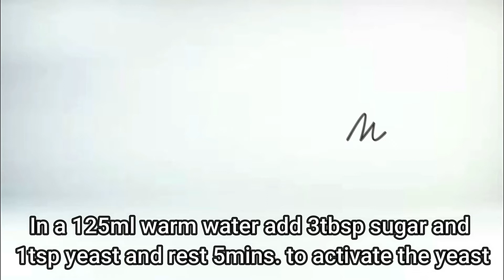PANDAN CHEESE PANDESAL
Please Don't Skip ADS po. 🙏🙏

Ingredients

1 3/4 cup flour
1/4 tsp salt
1 tbsp softened butter

Mix the three ingredients

140ml warm water
3 tbsp sugar
1/2 tbsp active dry yeast

Mix at i-rest 5mins para magbubbles ang yeast

After 5 mins ilagay na ang activated yeast sa flour.

Lagyan ng green food color or mix mo yung blue at yellow, lagay mo yung buko pandan flavor.

Knead for 10-15mins hanggang maging smooth ang texture at elastic i-rest ng 1hr para magrise ang dough

After 1hr deflate the dough (Punch)

Hiwain sa gusto mong laki, bilugin at iflat para maglagay ng cheese, depende sa gusto mong palaman. Bilugin ulit at irest ng 1hr.

Dry steam for 25mins lowheat, preheat muna ng medium heat ng 10mins.

11pcs po nagawa ko.